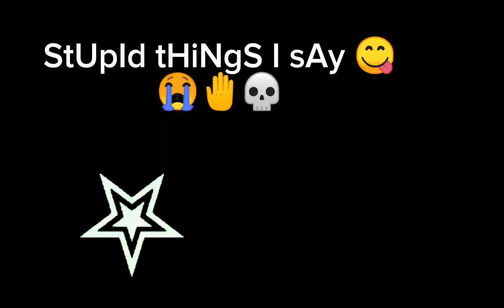Stupid things I say PART 1